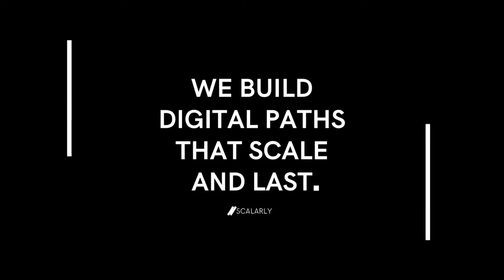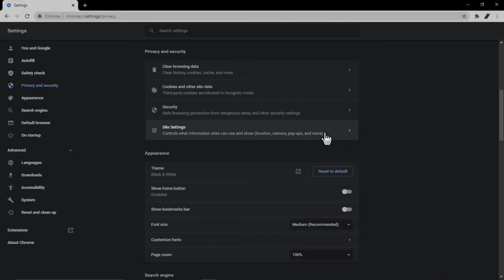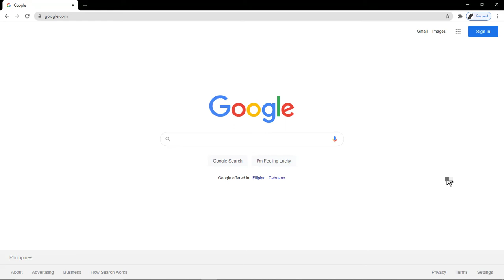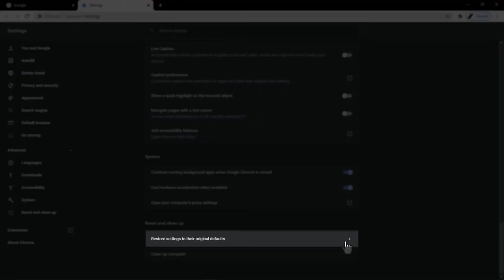HOW TO FIX FILES NOT DOWNLOADING AFTER ZIPPING | 5 Quick Fix!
Hi Scalarly friends! If you want to know how to fix google drive not downloading files after zipping, then keep on watching this video.

Table of Contents:
0:00 - GSuite Tips Series Intro
0:26 - HOW TO FIX FILES NOT DOWNLOADING AFTER ZIPPING Tutorial
3:14 - Series Outro (We Build Digital Paths that Scale and Lasts)